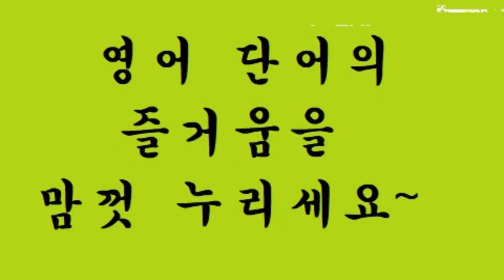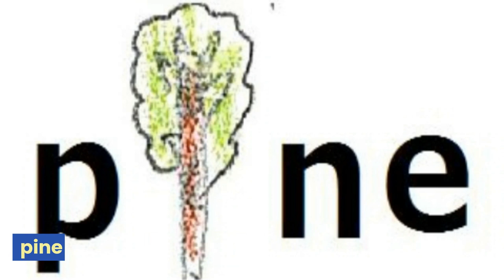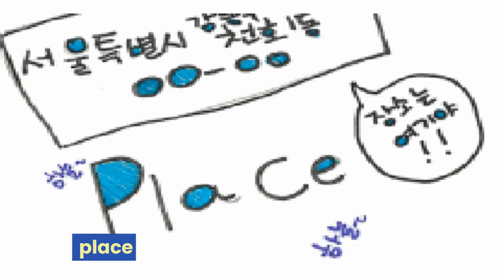교육부 기본 어휘 800단어 영상 사전 (800p-33) people ~ plan